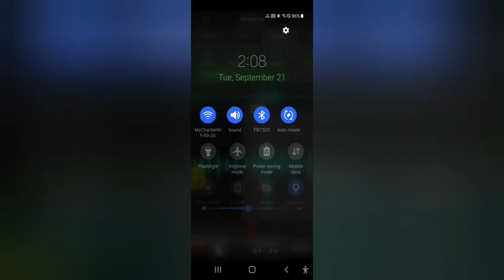(DEMON NAMED SAPPY)my friend